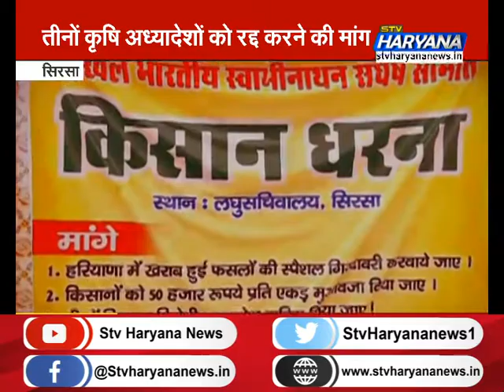सिरसा में सातवें दिन किसानों का धरना जारी, किसानों पर लाठीचार्ज का भी विरोध || STV Haryana News